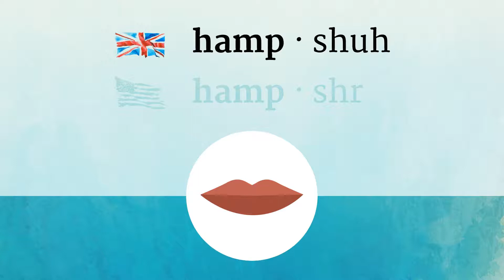HAMPSHIRE pronunciation • How to pronounce HAMPSHIRE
How to say Hampshire in British English and American English?